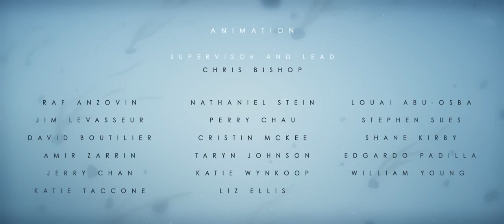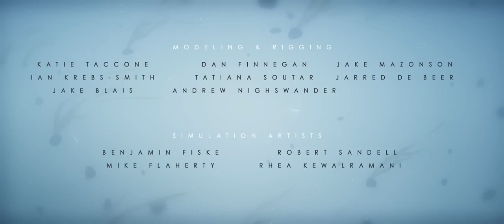"Track Me" by Monyva & Phil Kearney (Short film CALDERA by Evan Viera)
a Collaborazione musicale ...
Between Italy and The United States

Lyric, Voice, El guitar: Phil Kearney
Work registered on Patamu.com with licence no. 201426

You're the second angel
That I've known with any certainty
Unlike the first one
Don't think you've been sent here to save

Watch this absolutely beautiful and Award-Winning CGI animated short film by talented animation filmmaker and composer, Evan Viera!

SYNOPSIS
Through the eyes of a young girl suffering from mental illness, CALDERA glimpses into a world of psychosis and explores a world of ambiguous reality and the nature of life and death.

DIRECTOR"S STATEMENT
CALDERA is inspired by my father"s struggle with schizoaffective disorder. In states of delusion, my father has danced on the rings of Saturn, spoken with angels, and fled from his demons. He has lived both a fantastical and haunting life, but one that"s invisible to the most of us. In our differing understanding of reality, we blindly mandate his medication, assimilate him to our marginalizing culture, and entirely misinterpret him for all he is worth. CALDERA aims to not only venerate my father, but all brilliant minds forged in the haunted depths of psychosis.